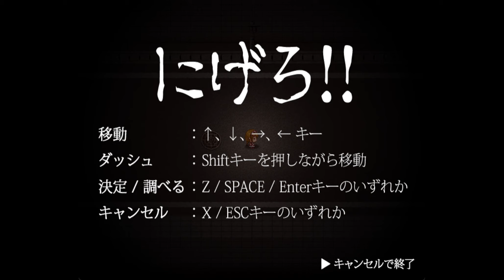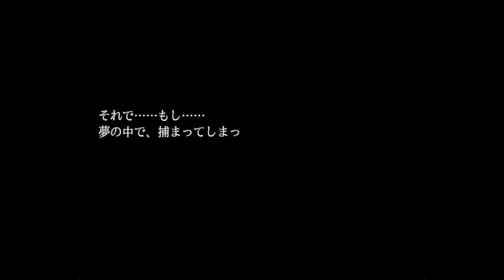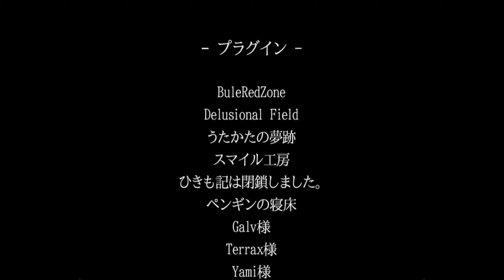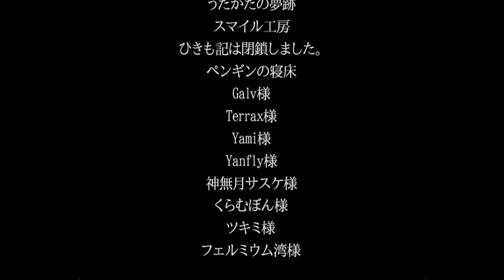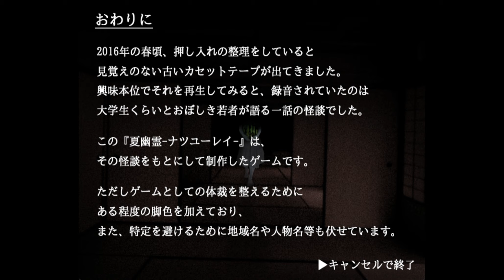【音痴歌い手がゲーム実況してみた】夏幽霊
夏は今からだぜ

〜詳細〜

😶SNS情報🍀